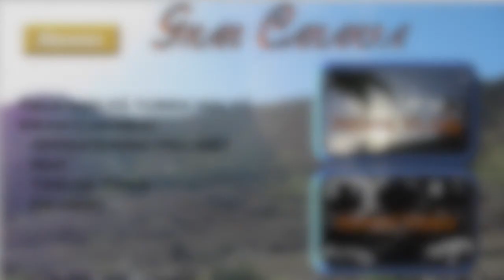Gran Canaria - VLOG 1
I denne vlog serien er jeg på Gran Canaria. Her tar jeg dere med på min tur, og oppdaterer hvordan jeg ligger ann på diett, og gir dere noen tips til hvordan spise sunt og kose seg i syden.